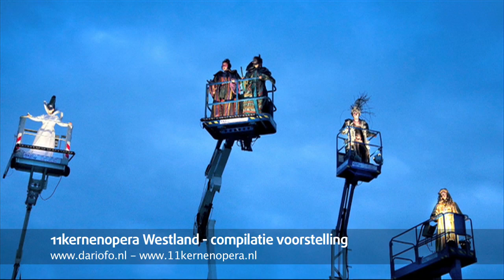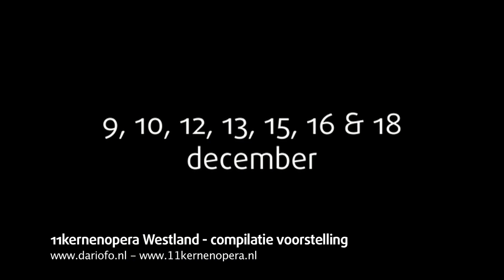Community art - 11kernenopera Westland- compilatie voorstelling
Dit community project is door Dario Fo uitgevoerd ter gelegenheid van het vijfjarig bestaan van de Gemeente Westland. Heel veel Westlanders hebben met elkaar dit geweldige project gerealiseerd; 1338 zangers, 133 muzikanten, 258 kinderen, 21 mensen met een verstandelijke beperking, 45 naaisters en 188 vrijwilligers. Ruim 16.000 mensen hebben de voorstellingen bezocht waaronder Koningin Beatrix. 11 operas met een eigen verhaal in 11 kernen met een eigen gezicht hebben de kracht van het Westland als één gemeente verteld.